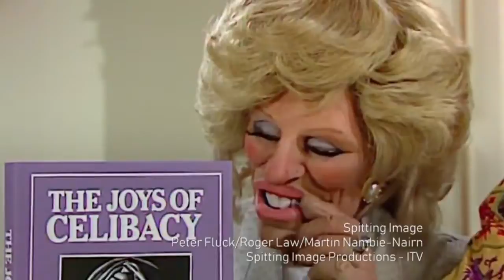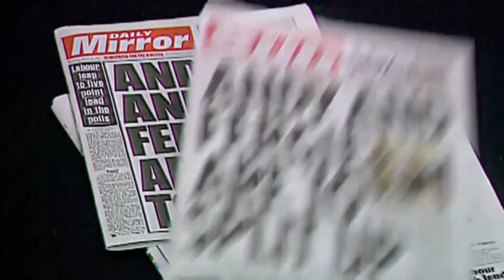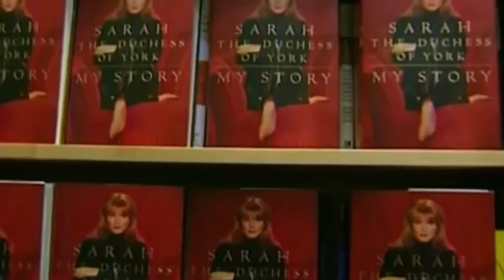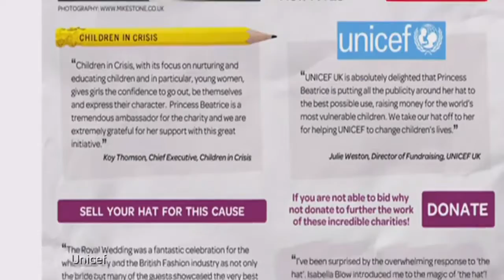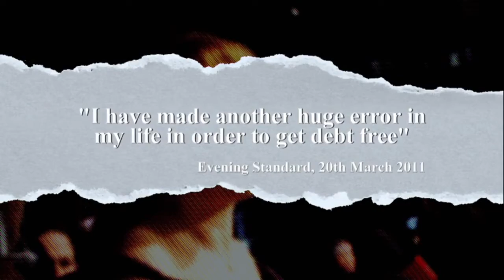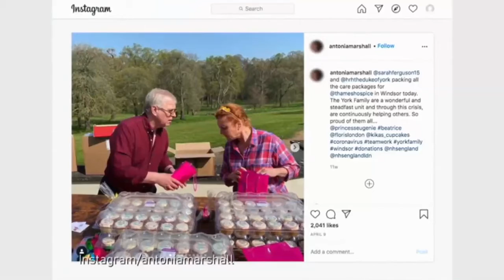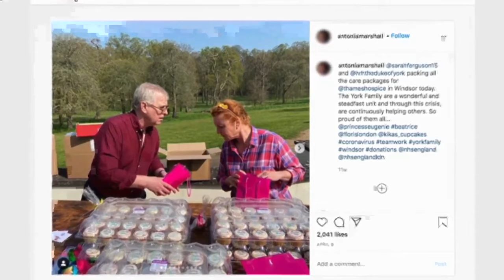Fergie & Andrew The Duke & Duchess of Disaster British Royal Family Documentary